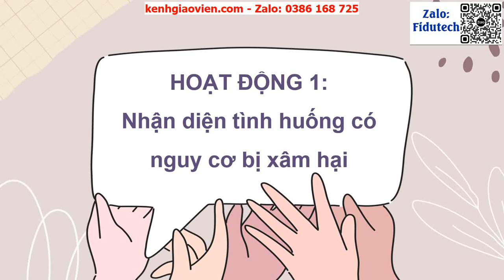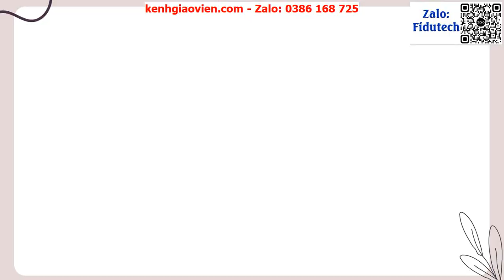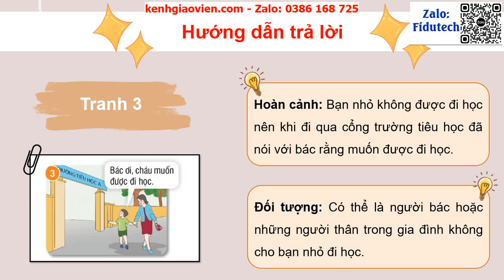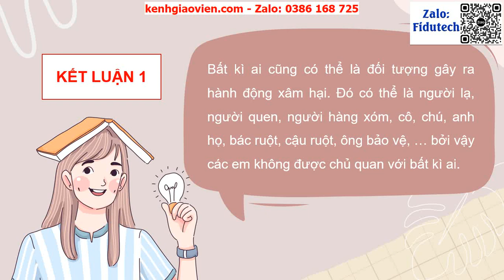Giáo án powerpoint CĐ2 Tuần 5 Hoạt động 1,2 | GA điện tử Hoạt động trải nghiệm 4 (Bản 1) Chân trời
Phía trên là giáo án Powerpoint hay còn gọi là giáo án điện tử, giáo án trình chiếu CĐ2 Tuần 5 HĐGDTCĐ Hoạt động 1,2 | Sách Hoạt động trải nghiệm 4 bản 1 chân trời sáng tạo. Giáo án được làm với phong cách: hiện đại, đẹp mắt để tạo sự hứng thú cho học sinh.